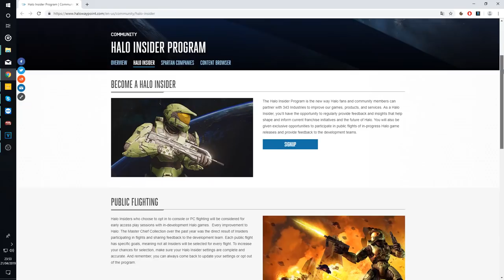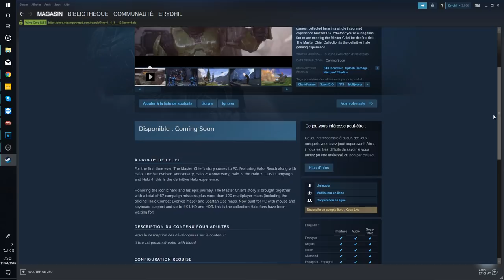Analyse - MCC sur PC, et pourquoi faire ?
Qu'est ce que nous révèle la sortie de la TMCC sur PC, Erydhil vous en dit plus !